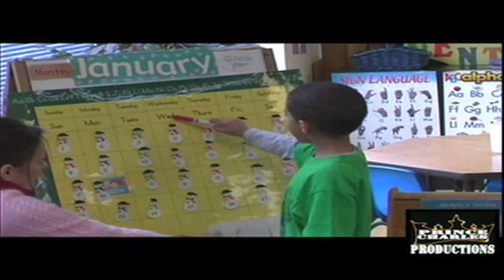2012 Federal Hill House located in Providence, Rhode Island (Part 2 of 7)-Early Childhood Dept.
Filmed/Edited By: Prince Charles
Production Bio: In 1887, Federal Hill House was formed in the heart of Federal Hill as a settlement house to help Italian immigrants become acclimated to the New World and assimilate into the community. Today, Federal Hill House has evolved into a multi-ethnic, social service agency where people continue to seek services to improve their quality of life.

In this diverse community, Federal Hill House continues to deliver client-focused services meeting a wide range of needs -- such as our Early Child Learning Center, After School Program, senior meals, emergency food, victims of crime assistance, and our Bundles of Joy Family Support Services Program. We are also proud to be the sponsoring agent for the Foster Grandparent Program in the City of Providence. Tomorrow, we'll be here too, still working hard and providing a broad range of social services to meet evolving community needs.
Whether you need our help -- or you wish to help us as a volunteer or as a donor, we think you'll find our new website informative and inspiring.